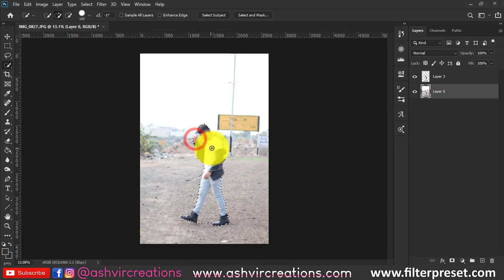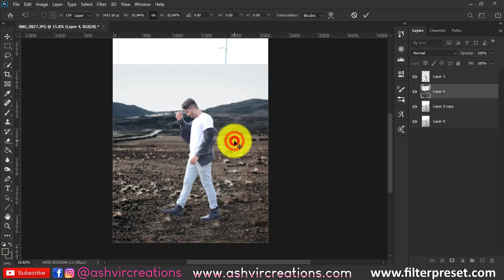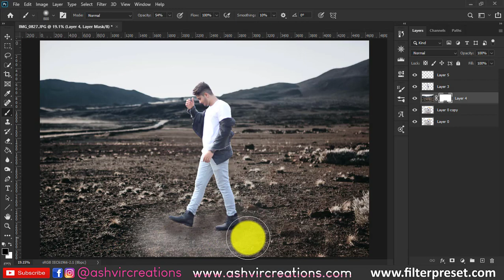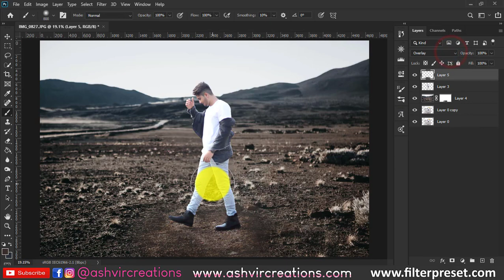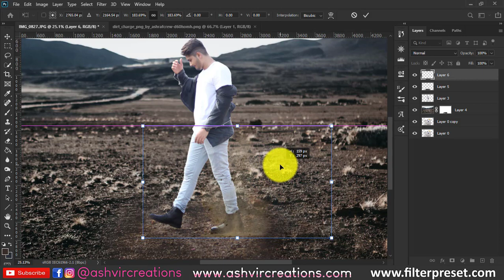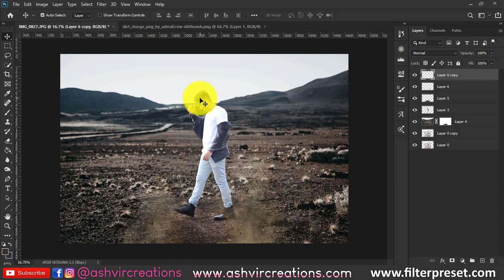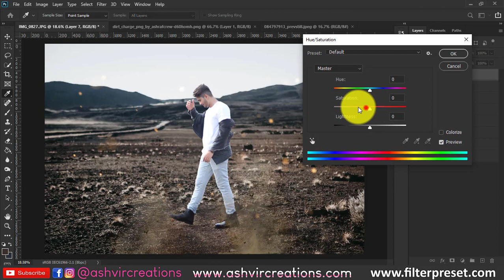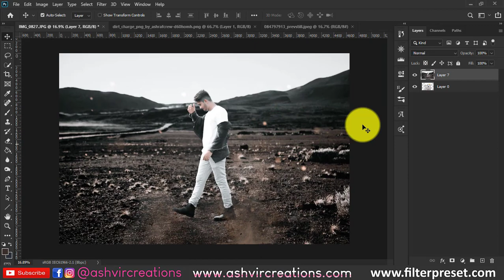Man Walking in Moody Brown Land Realistic Photo Editing in Photoshop + Moody Brown XMP Preset Free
Go & checkout my Second Website for Premium Presets for Free

Log on to our Website for More Free Mobile Lightroom Presets, LUTs, Lightroom Presets, Camera Raw Presets, PNGs, Backgrounds & Many More.

My Canon Mirrorless Camera
My Canon Lens
My Canon Adapter
My Canon DSLR Camera
My 32GB Memory Card
My 64Gb Memory Card
My Nikon Camera
My Stabilizer for DSLRs